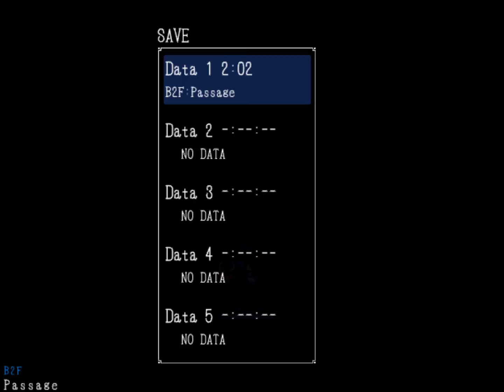Take your eyeballs back ~ Mad Father ~ Epi. 6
How did Viola get there!?

Be sure to check out TobyGames, KatersGamers, ChaoticMonki and Pewdiepie, as they are the people who inspired us to film our game plays

No Copyright infringment intended, all music heard have been bought and downloaded onto my Laptop (Or otherwise is on the game)